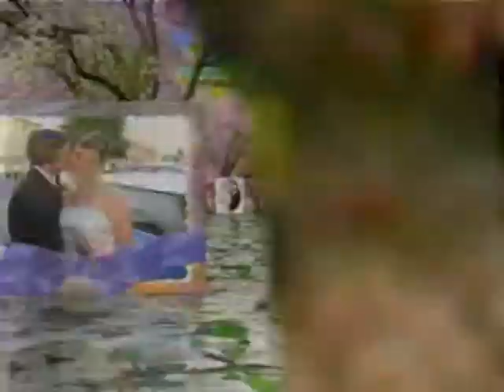UVODNI SLAID-ŽELJANA & GORAN-wedding intro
UVODNI SLAID-ŽELJANA & GORAN-ZDALA-ŽDALA-wedding -intro